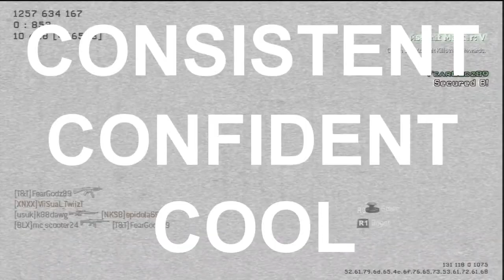How to Become a LADIES MAN - Call of Booty